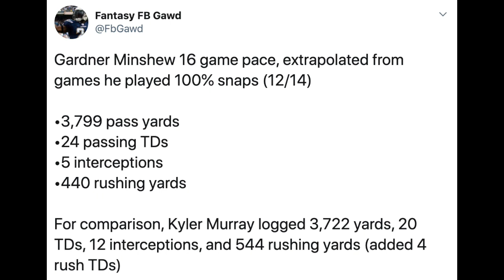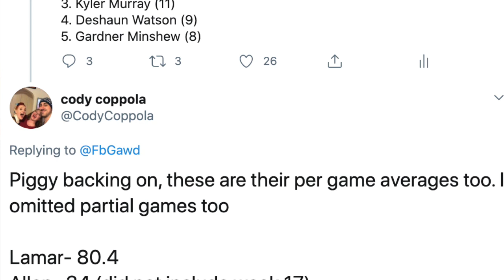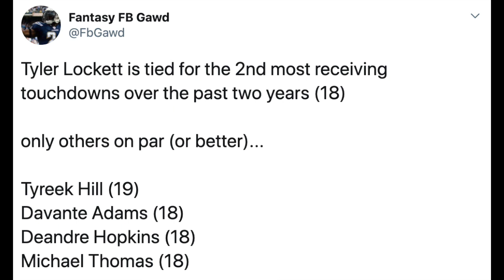MUST OWN Value Picks in 2020 Fantasy Football Dynasty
Best Value Picks in 2020 Dynasty Fantasy Football

4:26 - Gardner Minshew - QB, Jacksonville Jaguars
10:40 - Ryan Tannehill - QB, Tennessee Titans
15:05 - James Conner - RB, Pittsburgh Steelers
19:48 - Kareem Hunt - RB, Cleveland Browns
24:40 - Chase Edmonds - RB, Arizona Cardinals
28:45 - Latavius Murray - RB, New Orleans Saints
33:15 - DeVante Parker - WR, Miami Dolphins
37:18 - Christian Kirk - WR, Arizona Cardinals
41:01 - Robert Woods - WR, Los Angeles Rams
44:18 - Tyler Lockett - WR, Seattle Seahawks
48:43 - Marvin Jones Jr. - WR, Detroit Lions
52:34 - Tyler Higbee - TE, Los Angeles Rams
59:35 - The Narrative - Alexander Mattison is Dalvin Cook’s Father